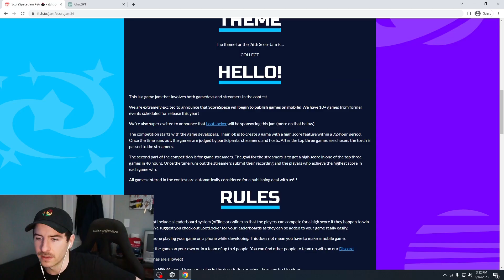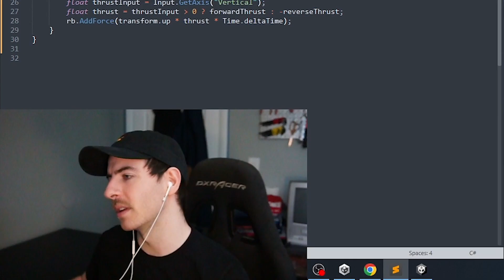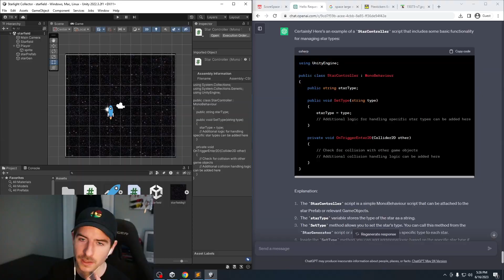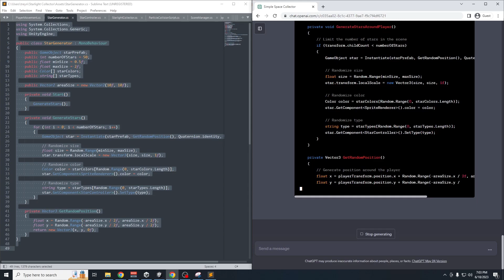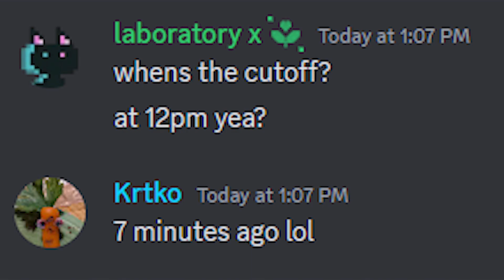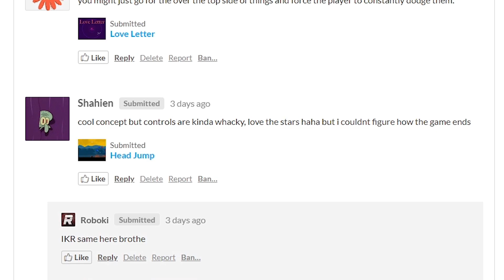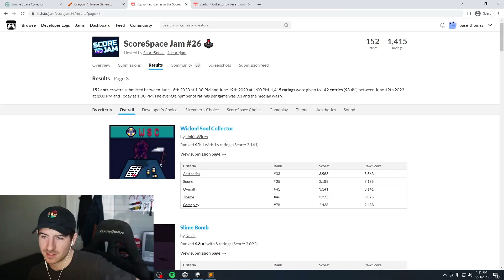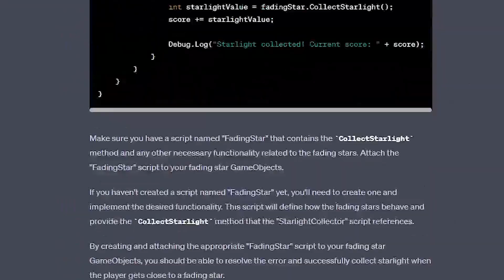Can ChatGPT Win a Game Jam with ZERO Help?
Rules:
- ChatGPT tells me everything we do
- No internet (except images)
- No directly typing ANY code
- Can ONLY copy-paste full blocks of code

feel free to play along at home

(no download required)

The rest of the music was AI generated LOL